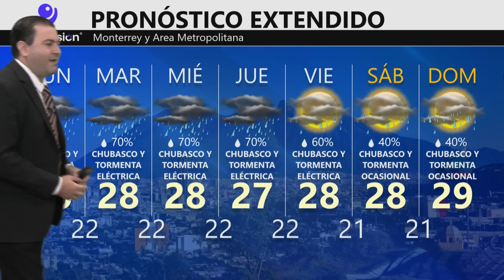El clima en Monterrey hoy 2 de septiembre de 2024 Gamavisión Noticias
Se mantiene potencial de chubascos y tormentas eléctricas hoy lunes en Monterrey, sobre todo durante la tarde y noche. Y las probabilidades de lluvia continuarán altas durante la primera semana laboral de septiembre.